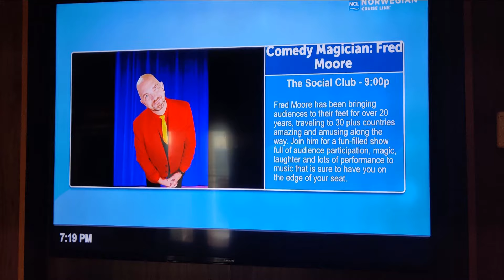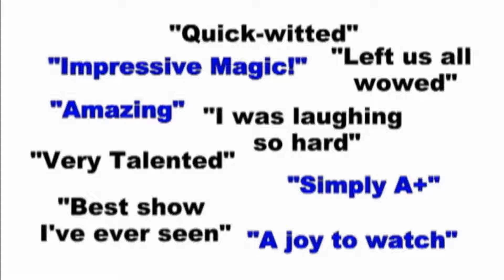Magic and Comedy by Fred Moore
Fred Moore will add some fun, engagement and excitement to your next event.

With over 6,000 show in more than 30 countries he will entertain, amaze and give you only 1 problem: how to top this next year!